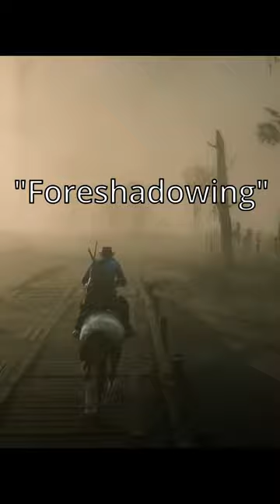Foreshadowing Hurts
Bojangles made their way to the great Glue Factory in the sky later that evening.